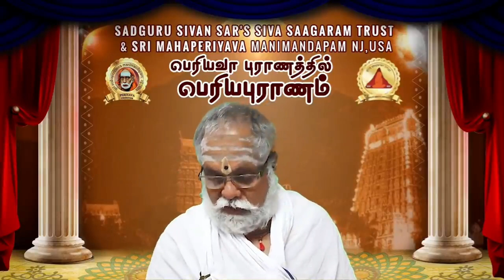PERIYA PURANAM 0 6- upanyasam by Govindapuram Shri Balaji Bhagavathar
Topics covered:

ஸ்ரீ சுந்தர மூர்த்தி ஸ்வாமி
Shri Sundhara Moorthy Swami

திரு விறல்மிண்ட நாயனார்
Thiru Viralminda Naayanaar.